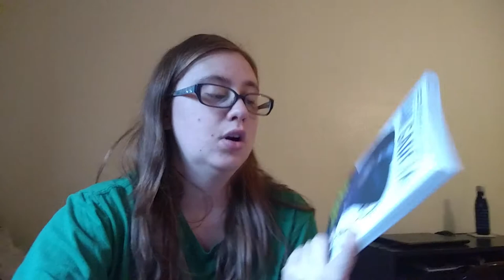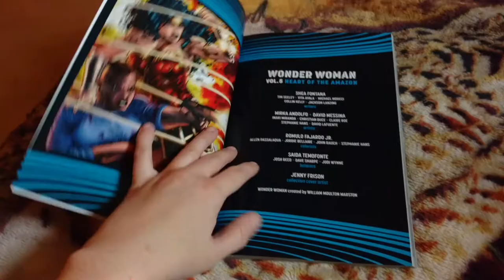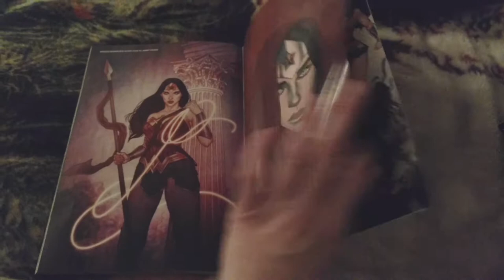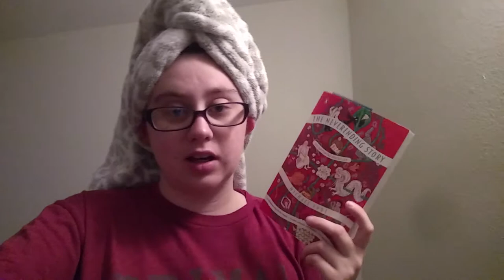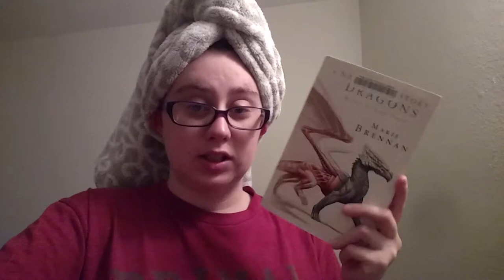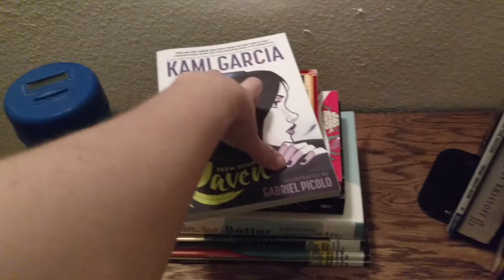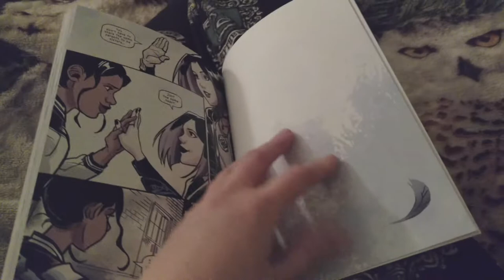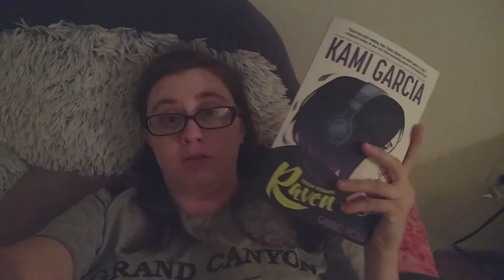The Reading Rush Vlog Days 1 & 2